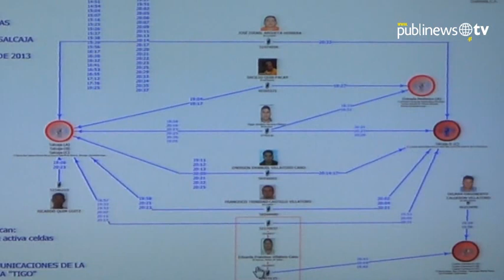Narcotráfico se transforma